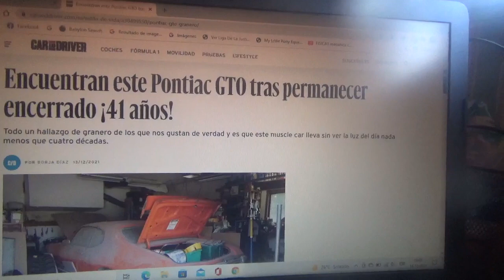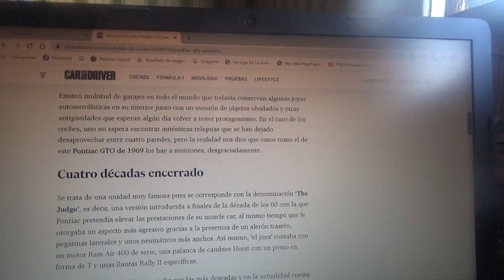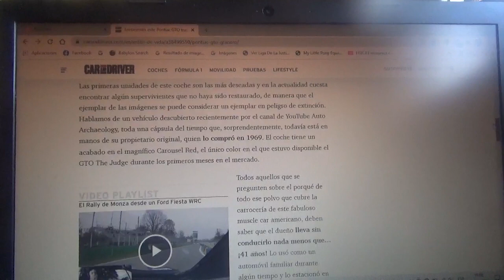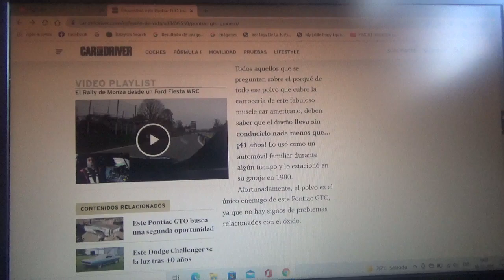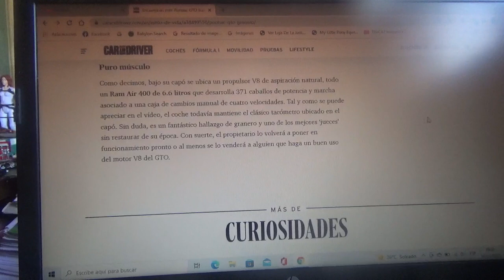Encontrado este Pontiac GTO Judge luego de 41 años abandonado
En este vídeo les explico sobre este ejemplar del coche muscle car de la extinta filial de General Motors de los años 1960 que estuvo en un antiguo garage encerrado durante 4 décadas